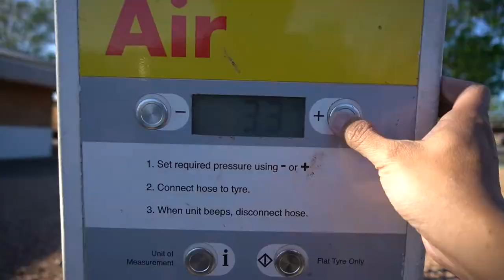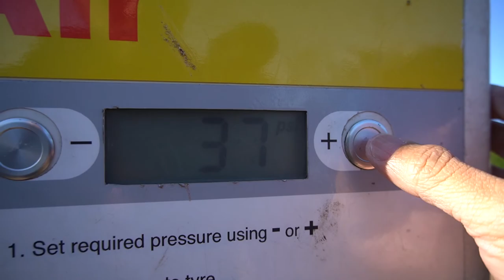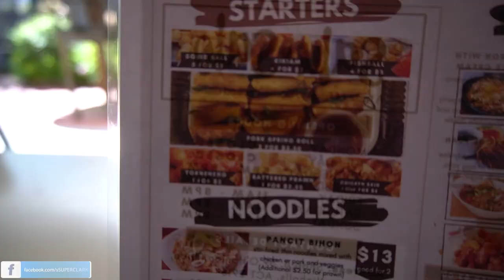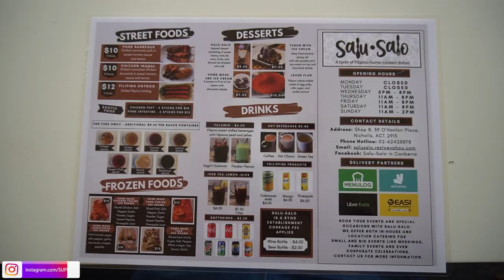CANOLA FIELD | CANBERRA | FILIPINO IN AUSTRALIA | Jerome & Dhang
A Filipino Family Simply Living in Australia.
Please use 1080p60 FULLHD for best quality.

Welcome to our super channel! We are a Filipino family simply living in Australia. We migrated last 2016 and resides temporarily in Melbourne, VIC. March 2017, we welcomed our little super CLARKE! And after 3.5 years, we've decided to moved to Sydney, NSW. So now you know a bit about us, we hope you guys enjoy our channel and follow along this fun, wonderful and super journey of us!

Maraming salamat po sa inyo pagbisita at sa patuloy na pagtangkilik ng aming channel. :)

FREQUENTLY ASKED QUESTIONS:
Camera: Sony A6400
Lens: Sony 16-50mm Lens
Microphone: Saramonic Vmic Mini
Small Tripod: Manfrotto Mini Pixi Tripod
Editing Software: Adobe Premiere Pro
Memory Card: Sandisk 128gb Extreme PRO U3